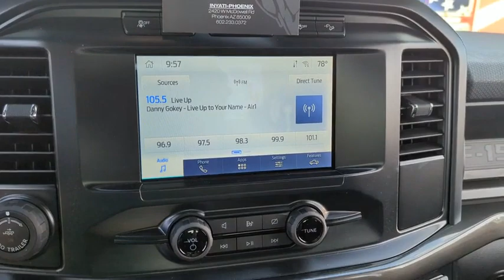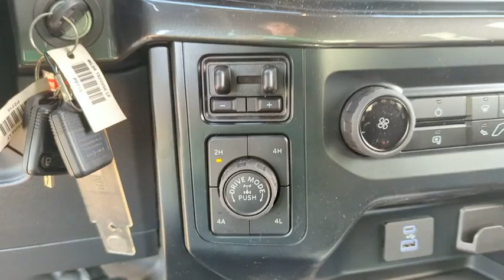2023 Ford F-150_Police_Responder Peoria AZ PKD03968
CARBONIZED GRAY New 2023 Ford F-150_Police_Responder XL available in Peoria, Arizona at Peoria Ford Fleet.

9130 W. Bell Rd

Gray Metallic 2023 Ford F-150 Police Responder XL Fleet 10-Speed Automatic 3.5L V6 4WDThank you for looking. At Peoria Ford we are here to serve.
TRAILER TOW PACKAGE  -inc: Towing capability up to 11 100 lbs  Auxiliary Transmission Oil Cooler  Integrated Trailer Brake Controller  Pro Trailer Backup Assist  Engine Oil Cooler  Tailgate LED,REMOTE KEYLESS-ENTRY KEY FOB W/O KEY PAD  -inc: Less PATS  4-key fobs  Note: Available w/Keyed Alike  However  key fobs are not fobbed alike when ordered w/Keyed Alike  perimeter anti-theft alarm,CARBONIZED GRAY METALLIC,POLICE ENGINE IDLE FEATURE  -inc: This feature allows you to leave the engine running and prevents your vehicle from unauthorized use when outside of your vehicle  Allows the key to be removed from ignition while vehicle remains idling,ENGINE: 3.5L V6 ECOBOOST  -inc: 120-MPH top speed (STD),EQUIPMENT GROUP 150A BASE,TRANSMISSION: ELECTRONIC 10-SPEED AUTOMATIC  -inc: selectable drive modes: normal/tow-haul/snow-wet/EcoSelect/sport and SelectShift automatic w/progressive range select (STD),BLACK PLATFORM RUNNING BOARDS,Turbocharged,Locking/Limited Slip Differential,Four Wheel Drive,Tow Hitch,Power Steering,ABS,4-Wheel Disc Brakes,Brake Assist,Aluminum Wheels,Tires - Front All-Terrain,Tires - Rear All-Terrain,Conventional Spare Tire,Tow Hooks,Power Mirror(s),Intermittent Wipers,Variable Speed Intermittent Wipers,Power Door Locks,Daytime Running Lights,Automatic Headlights,AM/FM Stereo,MP3 Player,Steering Wheel Audio Controls,Bluetooth Connection,Telematics,Auxiliary Audio Input,Smart Device Integration,Requires Subscription,Pass-Through Rear Seat,Rear Bench Seat,Adjustable Steering Wheel,Power Windows,Cruise Control,A/C,Power Driver Seat,Cloth Seats,Bucket Seats,Driver Adjustable Lumbar,Passenger Vanity Mirror,Power Windows,Power Door Locks,Traction Control,Stability Control,Traction Control,Front Side Air Bag,Rear Parking Aid,Front Collision Mitigation,Tire Pressure Monitor,Driver Air Bag,Passenger Air Bag,Front Head Air Bag,Rear Head Air Bag,Passenger Air Bag Sensor,Child Safety Locks,Back-Up Camera